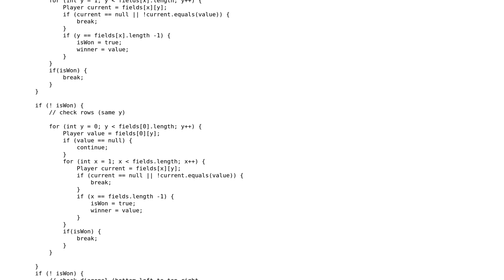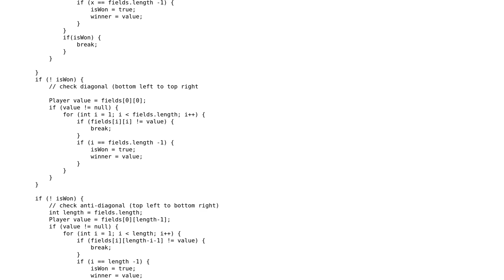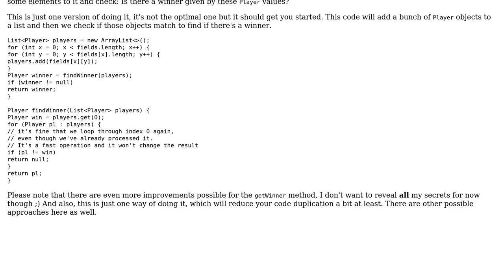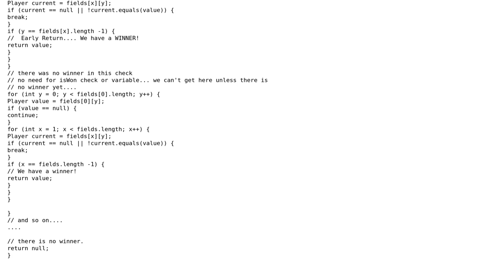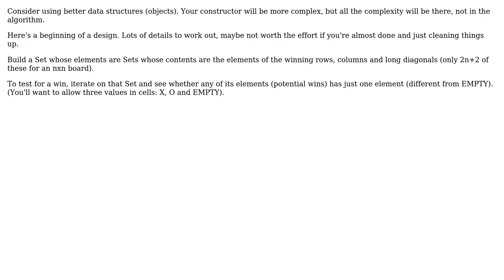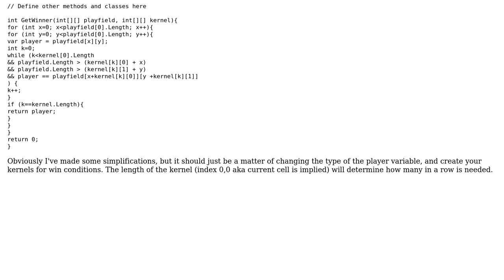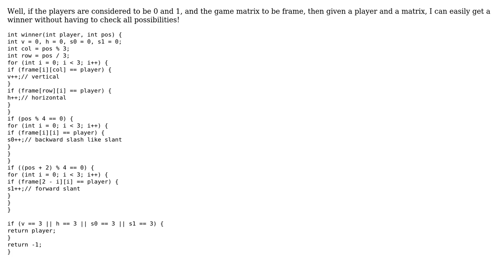Tic-tac-toe 'get winner' algorithm (6 Solutions!!)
Tic-tac-toe 'get winner' algorithm

With thanks & praise to God, and with thanks to the many people who have made this project possible! | Content (except music & images) licensed under CC BY-SA | Music | Images & others | With thanks to user Simon Forsberg user rolfl user Roddy of the Frozen Peas user Paul Hicks user Jamal user Ethan Bolker user CheckThisOut user AlexanderBrevig and the Stack Exchange Network Trademarks are property of their respective owners. You are responsible for your own actions.